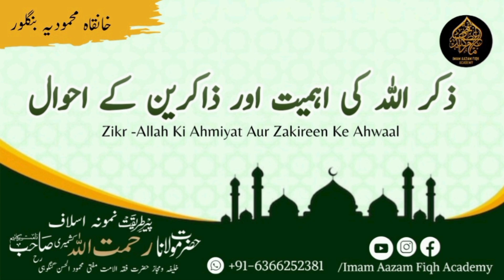khanqah |Zikr-Allah Ki Ahmiyat Aur Zakireen Ke Ahwaal | Hazrat Moulana Rahmatullah Sab Kashmiri Db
𝐇𝐚𝐳𝐫𝐚𝐭 𝐞 𝐀𝐪𝐝𝐚𝐬 𝐌𝐨𝐮𝐥𝐚𝐧𝐚 𝐌𝐮𝐟𝐭𝐢 𝐒𝐡𝐚𝐟𝐞𝐞𝐪 𝐀𝐡𝐦𝐚𝐝 𝐐𝐚𝐬𝐦𝐢 𝐒𝐚𝐛 𝐃𝐛 (𝐁𝐚𝐧𝐠𝐚𝐥𝐨𝐫𝐞)
𝐑𝐮𝐤𝐧𝐞 𝐒𝐡𝐨𝐨𝐫𝐚 𝐃𝐚𝐫𝐮𝐥 𝐔𝐥𝐨𝐨𝐦 𝐃𝐞𝐨𝐛𝐚𝐧𝐝
𝐁𝐚𝐚𝐧𝐢 𝐨 𝐌𝐨𝐡𝐚𝐭𝐦𝐢𝐧 𝐉𝐚𝐢𝐦𝐚 𝐈𝐦𝐚𝐦 𝐀𝐛𝐮 𝐇𝐚𝐧𝐢𝐟𝐚𝐡 𝐑𝐡 (𝐁𝐚𝐧𝐠𝐚𝐥𝐨𝐫𝐞)
𝐁𝐚𝐚𝐧𝐢 𝐨 𝐌𝐨𝐡𝐭𝐚𝐦𝐢𝐦 𝐈𝐦𝐚𝐦 𝐀𝐚𝐳𝐚𝐦 𝐅𝐢𝐪𝐡 𝐀𝐜𝐚𝐝𝐞𝐦𝐲 (Bangalore)
 Ka idara 𝐈𝐦𝐚𝐦 𝐀𝐚𝐳𝐚𝐦 𝐅𝐢𝐪𝐡 𝐀𝐜𝐚𝐝𝐞𝐦𝐲 ka official YouTube channel hai

🖥️ OFFICIAL ACCOUNTS✔️

🔴 IMPORTANT NOTICE 🔴

         ▶️Tawajjoh farmayen

𝐈𝐦𝐚𝐦 𝐀𝐚𝐳𝐚𝐦 𝐅𝐢𝐪𝐡 𝐀𝐜𝐚𝐝𝐞𝐦𝐠  ki koi bhi video download ke baad social media par apni taraf se hargis upload na karen.
𝐈𝐦𝐚𝐦 𝐀𝐚𝐳𝐚𝐦 𝐅𝐢𝐪𝐡 𝐀𝐜𝐚𝐝𝐞𝐦𝐲 se hi direct har jage share karen taake social media ki policies  ki wajha se ap ko kisi bhi pareshani ka samna na karna parde.
   ◀️توجہ فرمائیں▶️
      امام اعظم فقہ اکیڈمی بنگلور                 کی کوئی بھی ویڈیو ڈاؤن لوڈ کے بعد سوشل میڈیا پر اپنی طرف سے ہرگز اپلوڈ نہ کریں بلکہ  امام اعظم فقہ اکیڈمی (بنگلور) سے ہیں ڈائریکٹ ہر جگہ شیئر کریں تاکہ سوشل میڈیا کی پالیسیز  کی وجہ سے آپ کو کوئی بھی پریشانی کا سامنا نہ کرنا پڑے۔